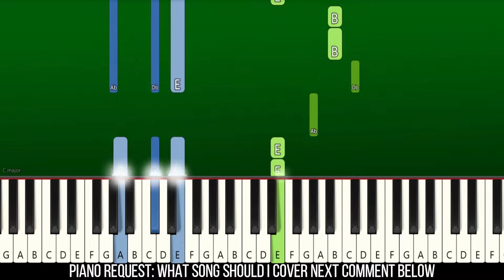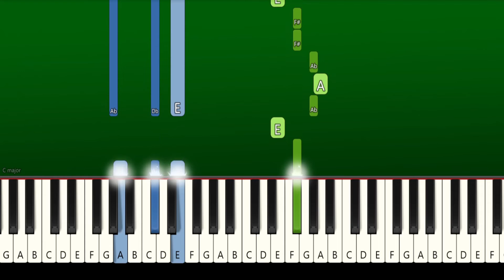Lewis Capaldi - Forget Me - Piano Tutorial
Learn How To Play "Lewis Capaldi - Forget Me" | Piano Tutorial | Piano Cover | Easy Piano Tutorial